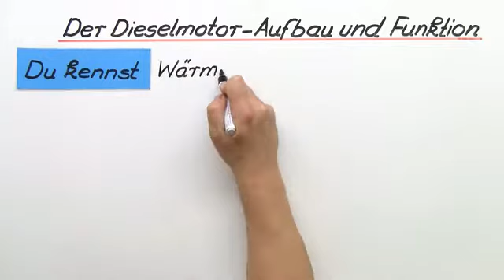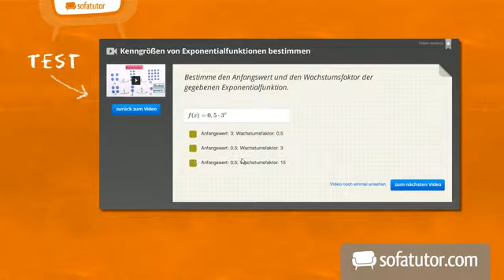Der Dieselmotor | Physik | Wärmelehre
In diesem Video erklären wir, wie ein Dieselmotor aufgebaut ist und wie er funktioniert. Darüber hinaus erfahrt ihr, welche Vorteile und welche Nachteile der Dieselmotor gegenüber dem gewöhnlichen Ottomotor besitzt.

Dieses Video gehört zu: Physik | Wärmelehre | Thermische Energie